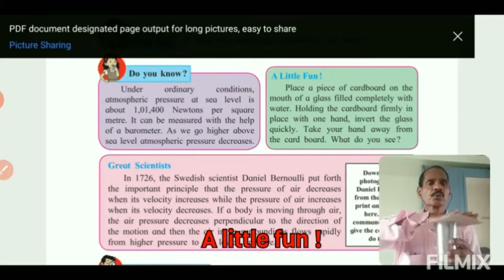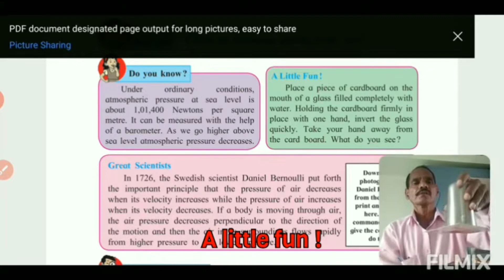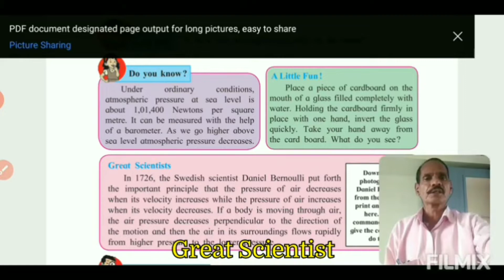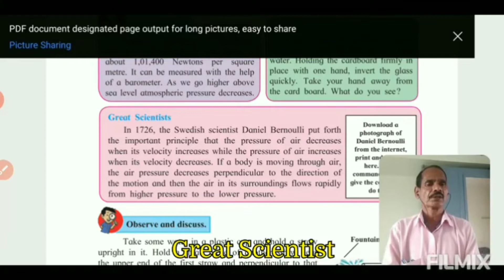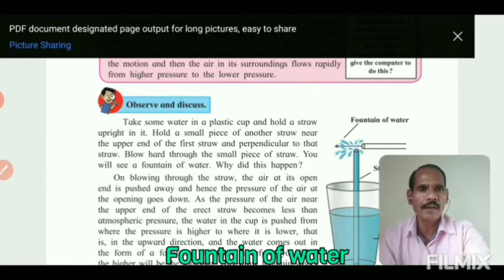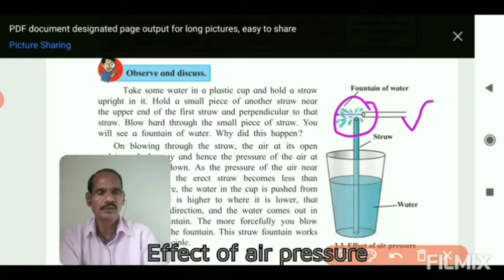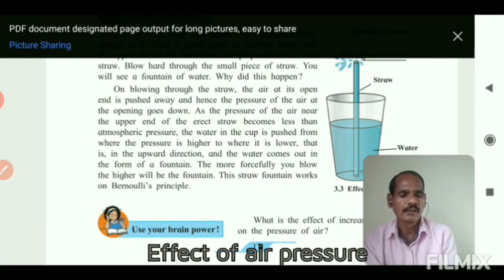Std 7 th General Science 03 Properties Of Natural Resources Part 02 By Pisal Sir .